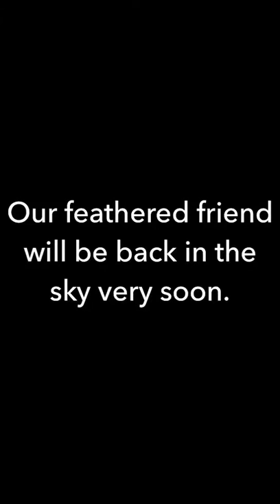Black Kite Rescue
This Kite was rescued in New Friends Colony, New Delhi. It was attacked by many crows. We found 2 big wounds and medical attention was given by Wildlife Rescue.
Special thanks to The Pollination Project for supporting our animal rescues.